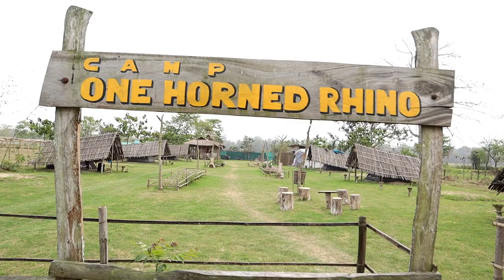Some time why I am traveling Solo..? | 2023 যাত্ৰা আৰম্ভ | Assamese Vlog | UBVlogs 2023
Camp One Horned Rhino
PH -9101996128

Peaceful Morning Music_ Peder B. Helland - Sunny Mornings
 Track information:
Title: Sunny Mornings
Composer: Peder B. Helland
Index: ★151
Album: Sunny Mornings

Bikash Chetry’s
Jatra

Audio Credits
Singer-Neel Akash
Composed & Lyrics- Mrinmoy Mritwik
Music Production-Tarun Tanmoy
Mix & Mastered- Diganta Bordoloi
Audio Produced by- Mintu Raidingia

My Camera Gears :
Gadget I use :- Nikkon D7100, Gopro 2018, MI Y3 _______________________________________________________________________
Biking Accessories :